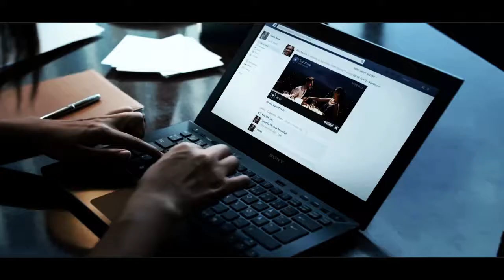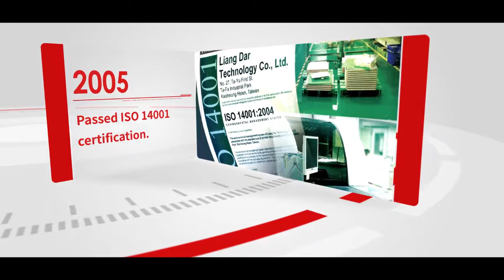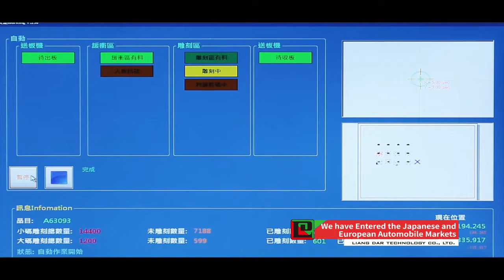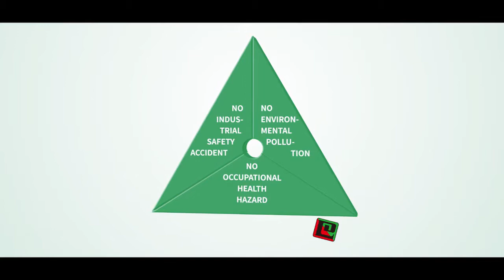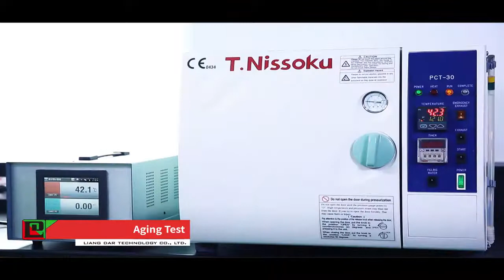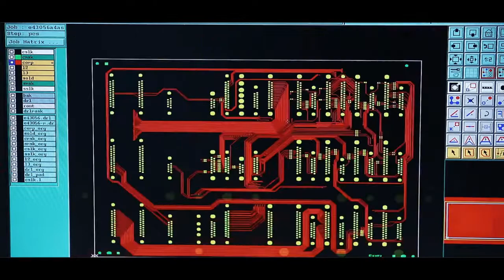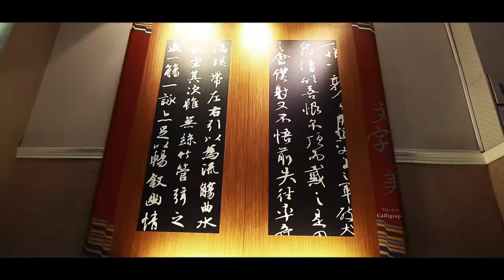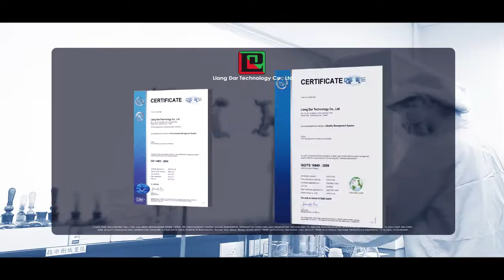Liang Dar Technology Co., Ltd. - 2017 Company Introduction (English)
Liang Dar Technology Co., Ltd. is a Taiwan-based Printed Circuit Board (PCB) manufacturer. The movie provides a brief introduction of our company from various perspectives.